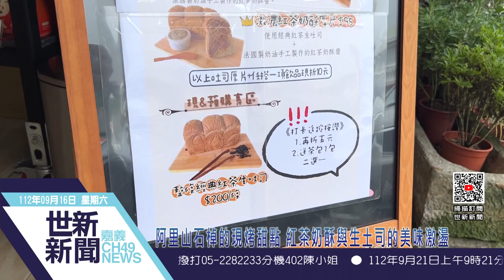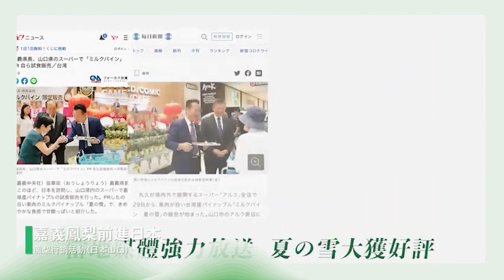世新新聞 阿里山石棹的現烤甜點 紅茶奶酥與生土司的美味激盪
112年9月16日 (六) 世新新聞

阿里山石棹的現烤甜點 紅茶奶酥與生土司的美味激盪

前往阿里山的路途中 會來到位於中間非常熱鬧的石桌 在這裡就聚集了相當多的人潮 許多人都會在這理稍微休息 而在這裡就有一間非常特別的甜點店 是由在地經營茶館已經有多代的年輕一輩開業 將在地最豐富的茶資源融入甜點中 兩者的相互融入 創造出風味獨特又美味的口感